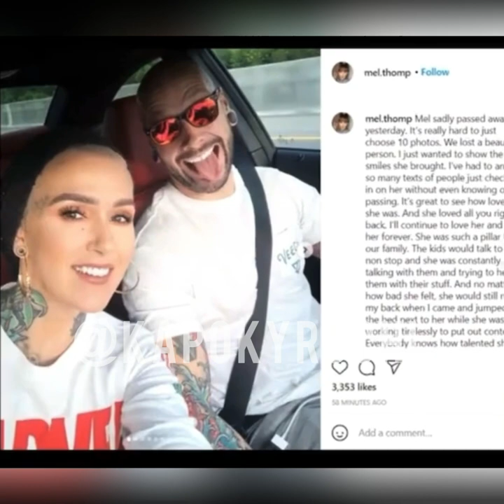WHAT REALLY HAPPENED TO MEL THOMPSON ‼️ THE YOUTUBER MAKEUP ARTIST👀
I will be Doing Vloggs About My Life, Achievements,  Reviews, Marketing, Pranks, Mukbangs,  Celebrity New, Challenge, Travel, National News,etc
What ever you would like to Request , I dare you ask me Anything.
 Thank you all smoochies 🥰